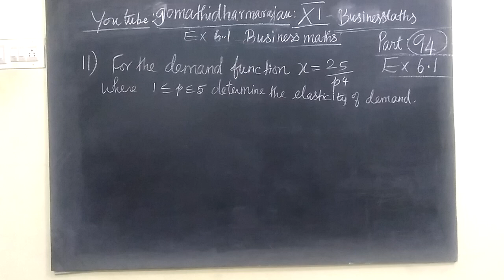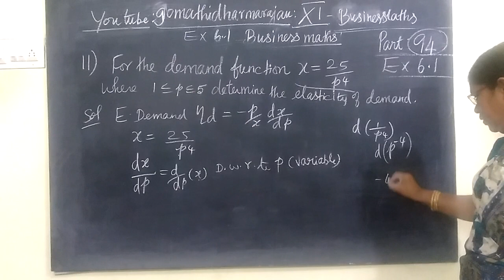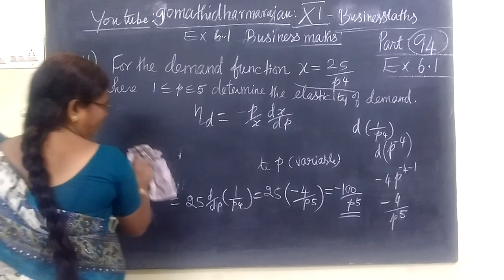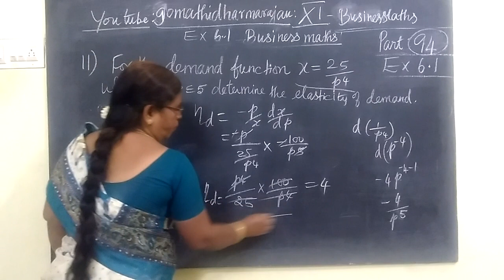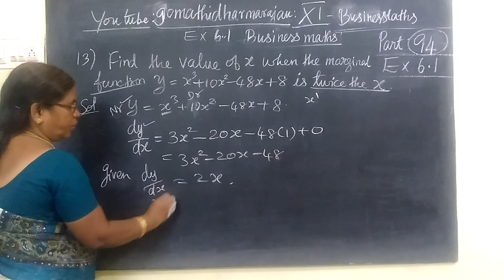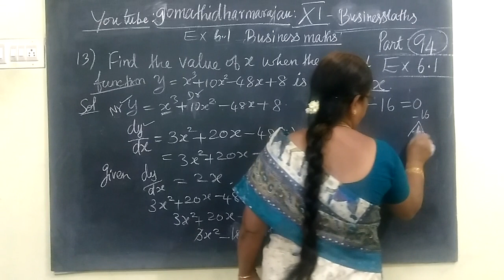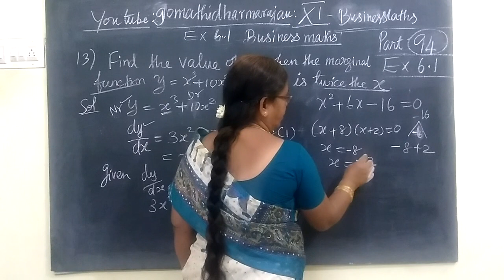11th B-Maths [Part-94] Ex 6.1-11and 13 Applications of differentiation Gomathi dharmarajan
11th B-Maths [Part-94] Ex 6.1-11and 13 Applications of differentiation Gomathi dharmarajan